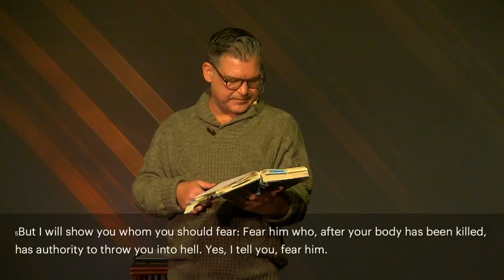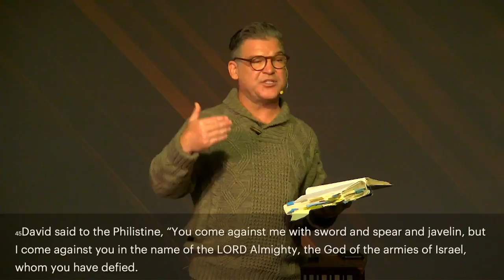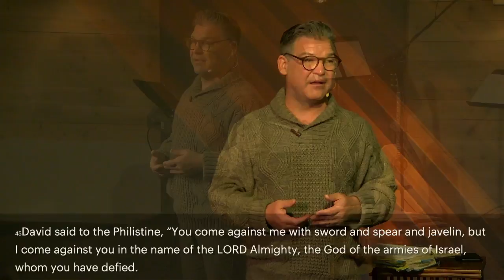The Art of Storytelling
Art of Faith Sermon Series